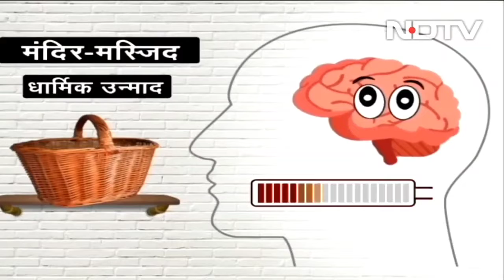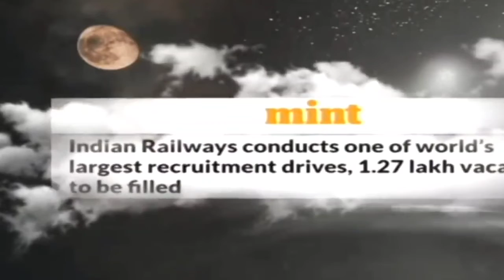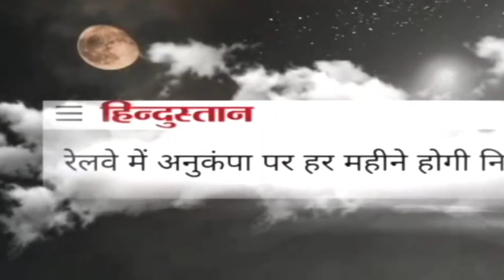भयानक बेरोजगारी अब विस्फोटक हो गई.. अब इसे धर्म का मुद्दा ही बचा सकता हैं..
भयानक बेरोजगारी अब विस्फोटक हो गई..
अब इसे धर्म का मुद्दा ही बचा सकता हैं..
रविश कुमार NDTV इण्डिया